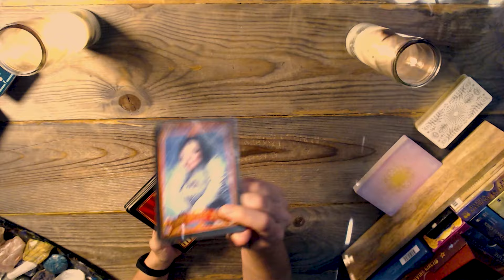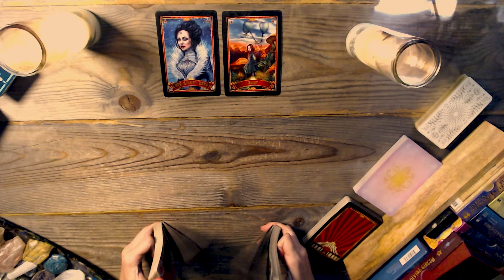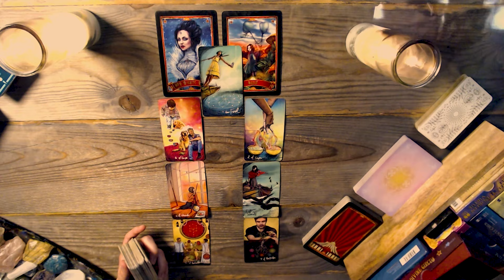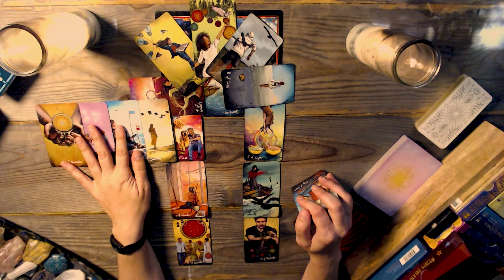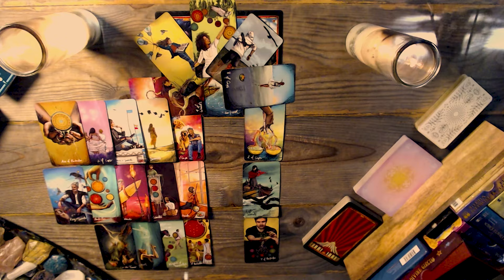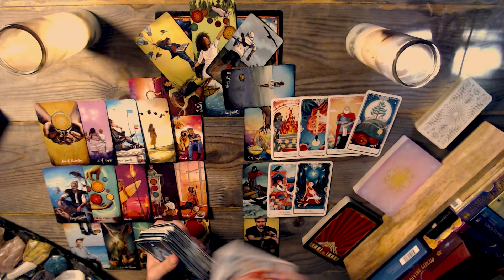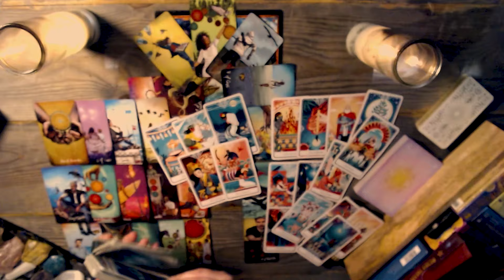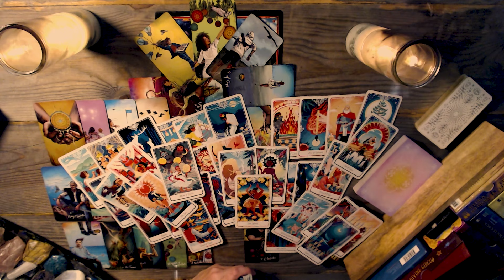AQUARIUS TAROT ♒ The old rules do not apply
Aquarius, the Universe is nudging you to explore new horizons where old rules no longer apply. It's time to embrace change and venture into uncharted territories for a thrilling new chapter!